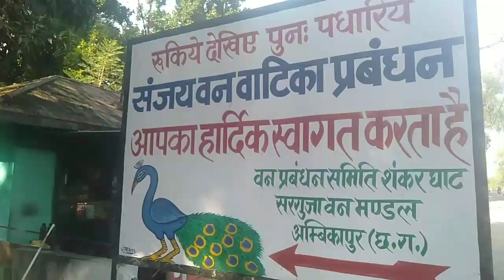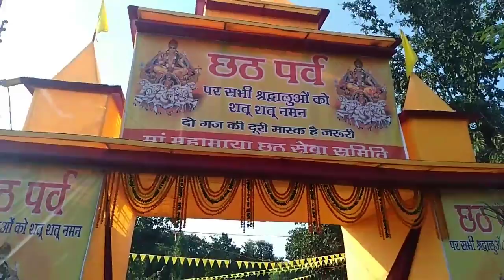छठ पूजा अंबिकापुर //chhath puja Ambikapur //O Shambhu nath re song //Shiv Shambhu singer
chhath Puja song new 2022
chhath chhath Puja kyon jaruri
chhath Ghat
chhath Geet
chhath Puja 2022 date
chhath Puja wish in Hindi
chhath Puja Ambikapur
chhath video
bhole Baba song dj
scout guide
chhath duty
Shambhu nath
Jay Mata